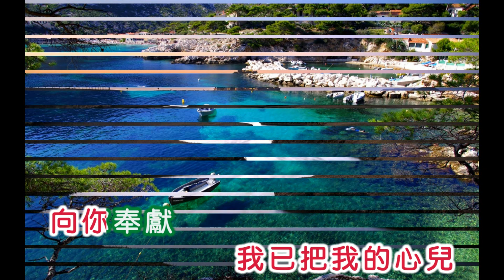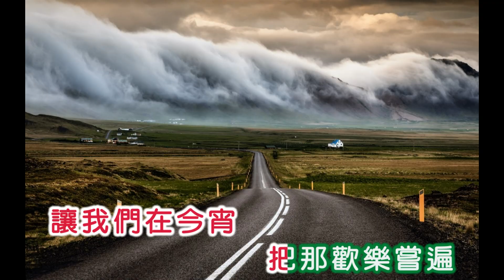潘迪華 ~ 泰國情歌